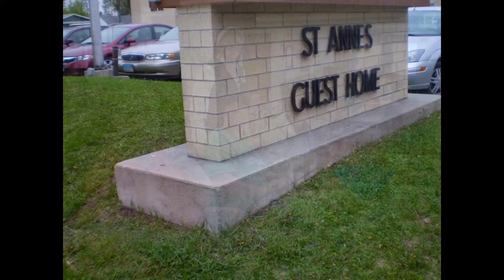St. Anne's Guest Home